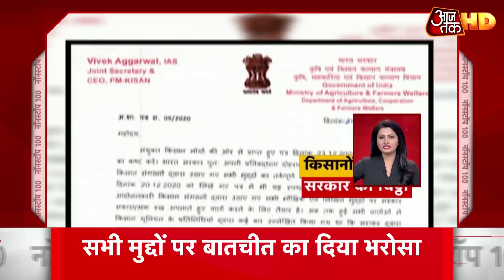सिर्फ West Bengal के किसानों तक नहीं पहुंच रहा सम्मान निधि का पैसा: PM Narendra Modi | Top 100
प्रधानमंत्री नरेंद्र मोदी ने शुक्रवार को किसान सम्मान निधि योजना की नई किस्त जारी की और 9 करोड़ किसानों के खाते में करीब 18 हजार करोड़ रुपये ट्रांसफर किए. इस दौरान पीएम मोदी ने अपने संबोधन में विपक्ष पर जमकर हमला बोला और किसानों को नए कृषि कानून के मसले पर गुमराह करने का आरोप लगाया.पीएम मोदी ने कहा- बंगाल के 70 लाख किसानों का पैसा रुका हुआ है. लेकिन ममता और उनकी पार्टी पंजाब जाकर आंदोलन कर रही हैं. देखें नॉनस्टॉप 100 में अन्य बड़ी खबरें.